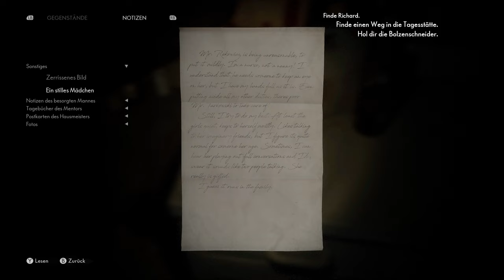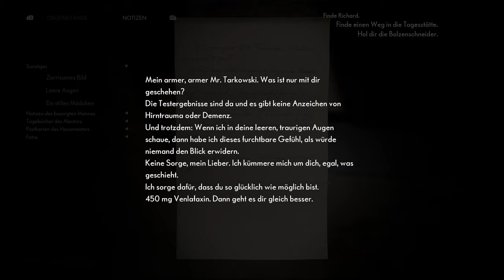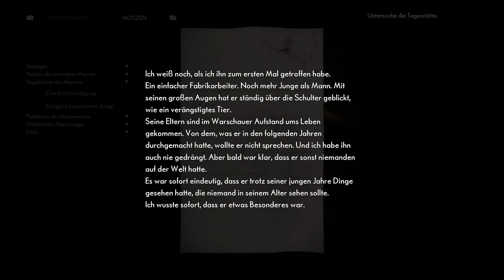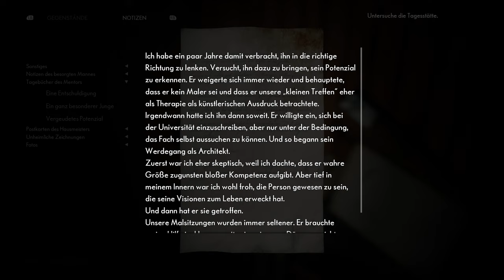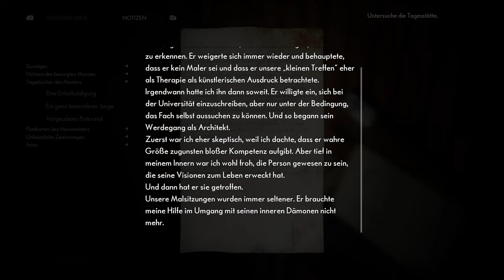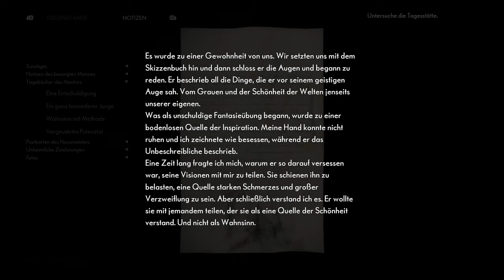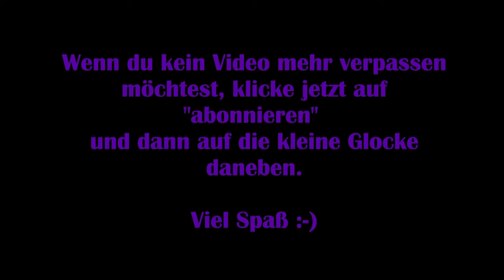The Medium #10 – Von innen hohl [Lets Play] [Deutsch] 2K